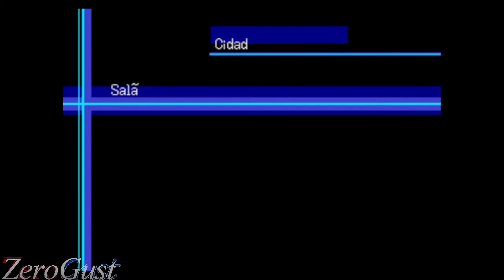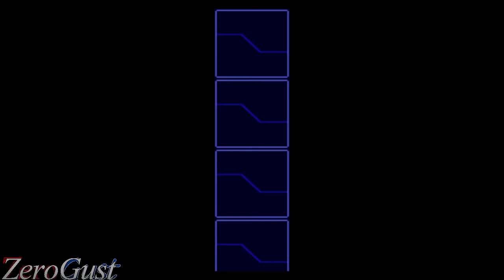2° Ginásio de Treino - Digimon World 2003 (Ps1) #18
Primeira vez jogando esse jogo

- Focos
00:00 Conversando
11:40 Pantano Bios
12:37 Conversando 2
15:30 Selva de Éter
20:00 Cabo Sul

- Informações do jogo/vídeo

Historia do Jogo: 3 crianças, Julio, Ivy e Teddy, decidiram que iriam jogar o jogo Digimon Online, eles foram criar suas contas e assim começa a jornada dentro deste Mundo Digital.